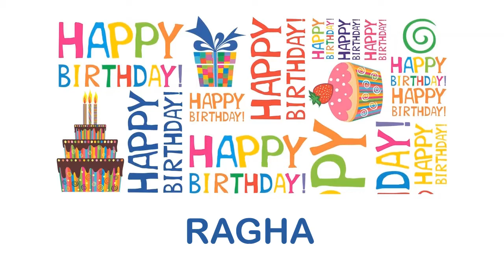Ragha Wishes & Mensajes - Happy Birthday